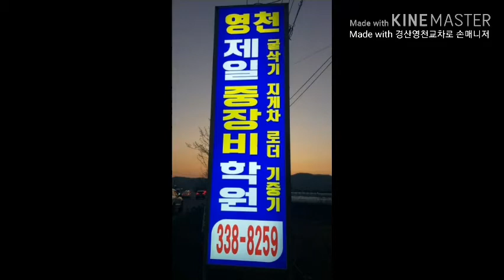영천제일중장비학원 지게차자격증운전학원 로우더자격증운전학원 굴삭기자격증운전학원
영천제일중장비학원